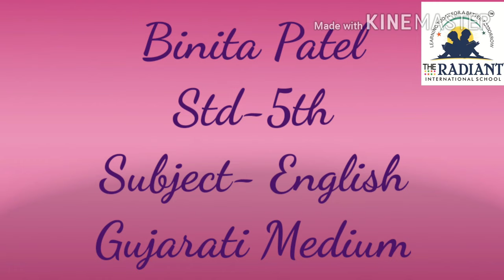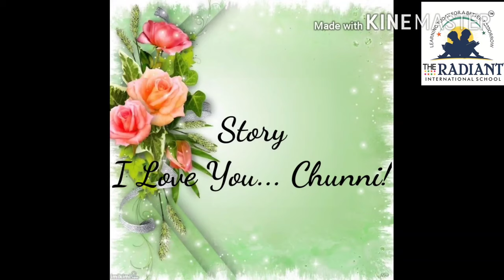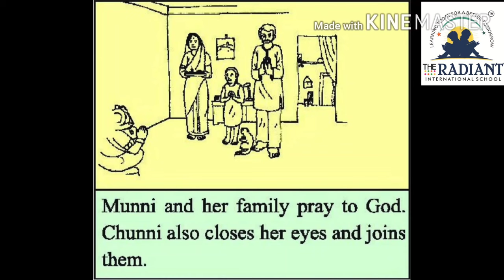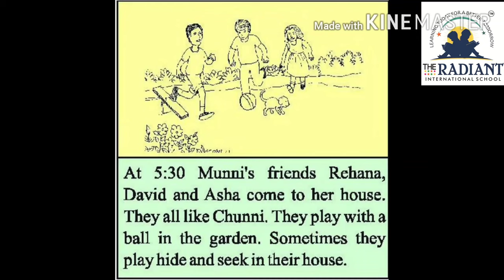Std 5th Sub Eng Little steps 4,5,6 story I love you Chunni! Part 2.2